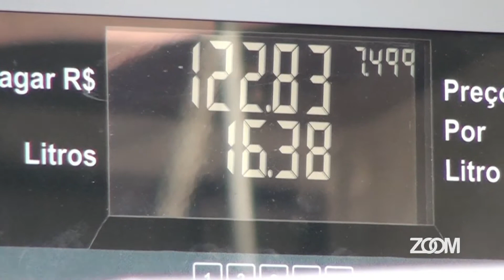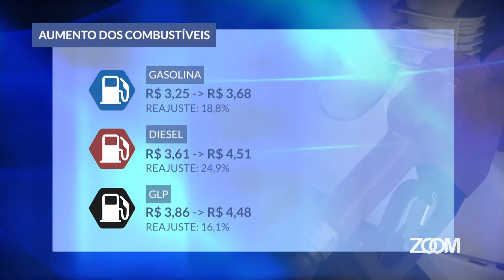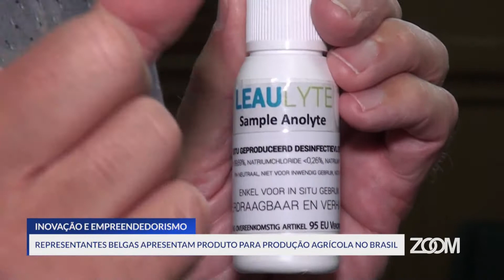10-03-2022-ZOOM TV JORNAL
Reunião na Acianf com representantes da Bélgica, Companhia Arteira, tentativa de invasão no Cônego.